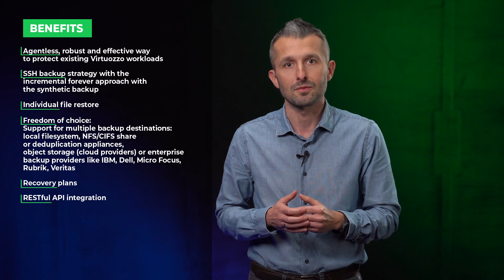Storware and Virtuozzo - Simplify Backup and Recovery for MSPs Selling Public, Private, Hybrid Cloud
Storware, a European vendor of an enterprise data backup and recovery system, has announced a new technology alliance with Virtuozzo, the leading cloud enablement partner for service providers. The alliance will enable Managed Service Providers to offer customers a simple subscription model for Storware data protection solutions combined with public, private and hybrid cloud hosting services based on Virtuozzo Hybrid Infrastructure.

Virtuozzo Hybrid Infrastructure is a hyperconverged cloud platform designed for service providers. Based on OpenStack, it gives service providers a more feature- and margin-rich platform for hosting customer applications and data compared to legacy enterprise cloud platforms, or reselling hyperscale clouds.

Storware’s fast, scalable, agentless backup and recovery solution is now tightly integrated with Virtuozzo to enable MSPs to sell data protection for Virtual Machines and individual objects, together with their own branded IaaS clouds, for a simple monthly subscription. Customers can store data in multiple destinations supported by Storware.